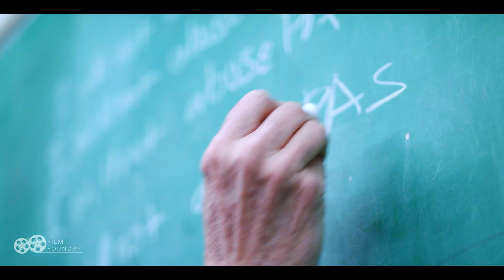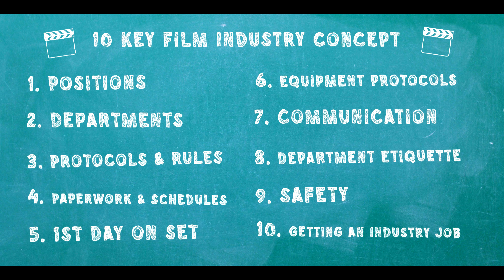Film Industry Bootcamp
At the end of your Film Industry Bootcamp, you will know everything you need to know to walk on to any film set and function there like a pro. Whether your interest lies in carpentry, hair & makeup, set design or camera operations, we will prepare you with the knowledge and instinct essential to making your way around any production set. By taking this course, you will know the names, functions, and responsibilities of each role on the set, set etiquette and protocols, how to properly communicate over the walk talkies, on set safety issues, accounting procedures and paperwork, unions, resumes, interviews, and much more - what to do and not to do on your first day!